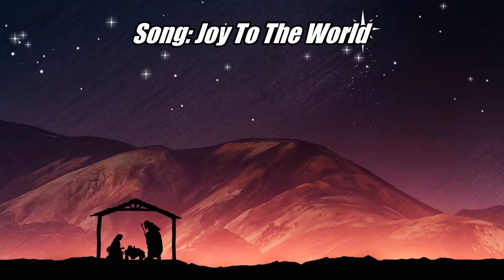A Very Handbell Christmas: Joy to the World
Merry Christmas from FUMC's Handbell Choir!